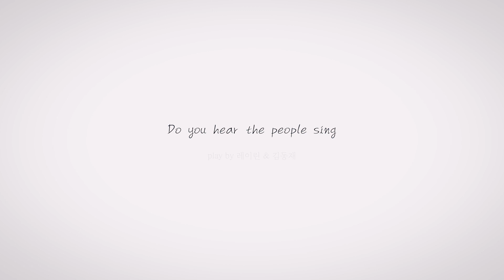COVER | Do you hear the people sing [Les miserables] - RAYRIN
오랜만이예요 !
사실 이 영상은 몇 달 전부터 고민하고 준비했었는데 이런 저런 사정으로 많이 늦어졌어요.
5월 광주항쟁과 6월 항쟁을 기념하고, 여전히 투쟁중인 미얀마 민중들을 응원하기 위해
유명 뮤지컬이자 영화로도 제작된 바있는 레미제라블의
'Do you hear the people sing'을 멜로디언과 기타로 연주해보았어요.
우리나라에서는 '민중의 노래'라는 제목으로 알려져 있는 곡입니다.
그리고,
이번 영상은 우연한 기회로 인연이 닿은 감성돔필름의 안지희 감독과 함께 작업했습니다.

미얀마 민중들의 민주주의를 위한 투쟁에 지지와 연대의 마음을 보냅니다.

Making 감성돔필름
Director 안지희
Melodica by RAYRIN 레이린
Guitar by Kim Dong Jae 김동재
Arranged Kim Dong Jae 김동재